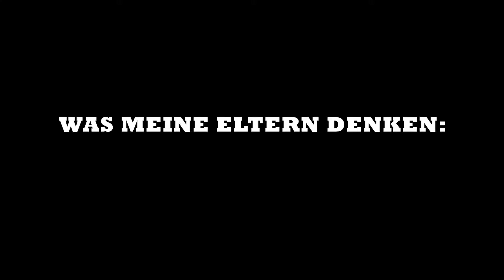Arbeiten bei BeerBaller?! Expectation vs. Reality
Wir werden oft gefragt, wie der Arbeitsalltag in unserem Beer Pong Startup aussieht. In dem Video seht ihr, wie sich unsere Freunde/Eltern/Oma die Arbeit bei uns vorstellen und wie es tatsächlich abläuft.